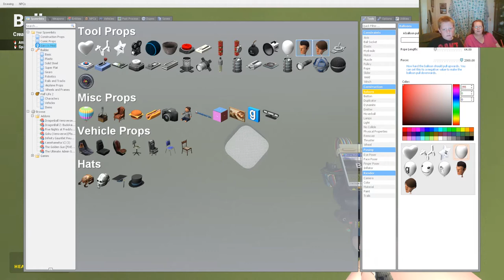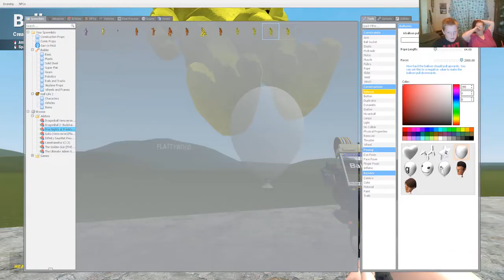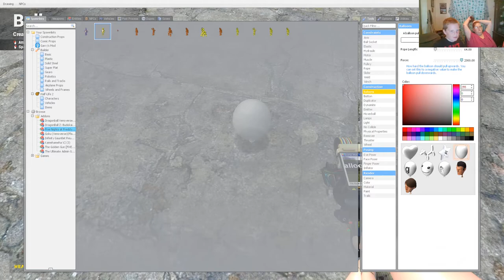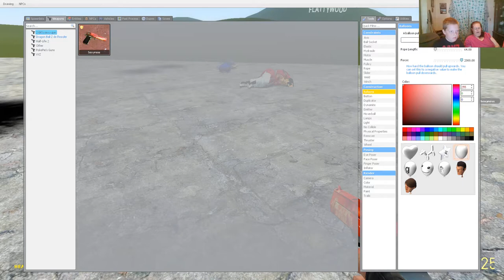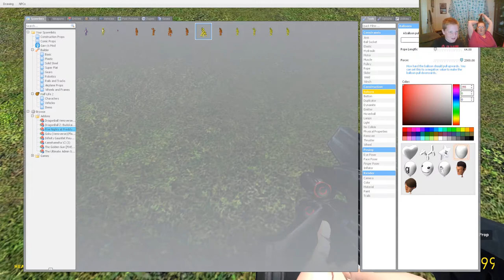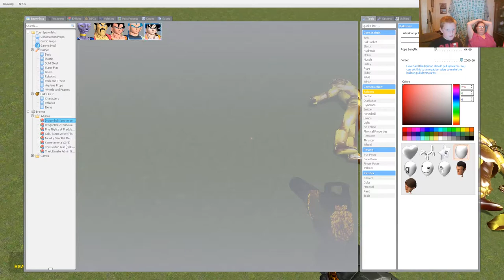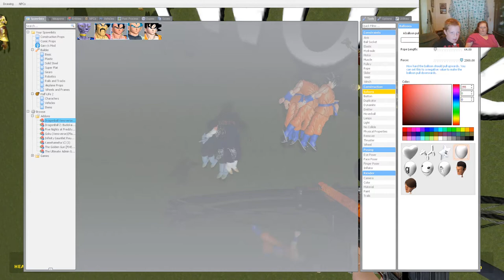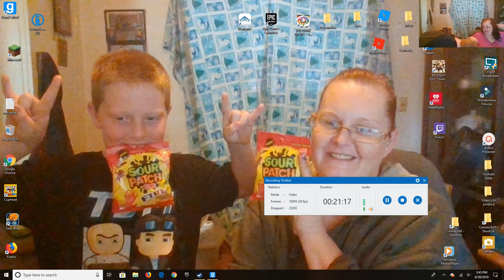JoeMomma Plays GMod ep 2